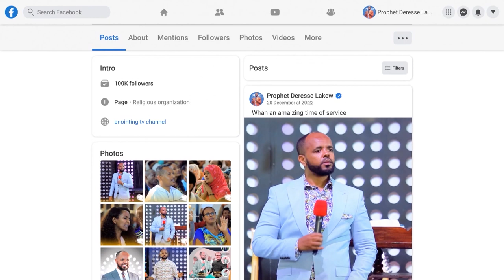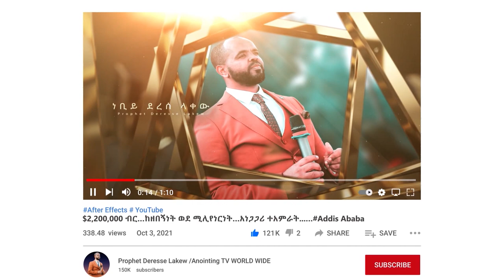// በክብር ላይ ክብር // ልዩ አምልኮ ጊዜ ከዘማሪ ይትባረክ ታምሩ ጋር || WORSHIP NIGHT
ADDRESS
BISHOFTU-DEBREZEIT
/ETHIOPIA/